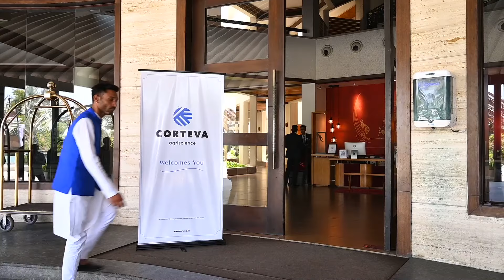हास्य कलाकार कृष्णा अभिषेक ने की हमारे मध्य प्रदेश के सोयाबीन किसान भाइयों से मुलाक़ात।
हास्य कलाकार कृष्णा अभिषेक ने की  हमारे मध्य प्रदेश के सोयाबीन किसान भाइयों से मुलाक़ात। आइए जाने कैसे कोर्टेवा स्ट्रांगआर्म करता है आपके खेतों से खरपतवार का नाश और देता है सम्पूर्ण आराम।